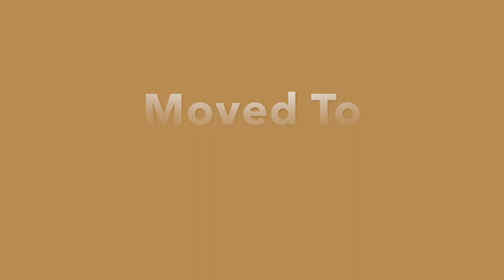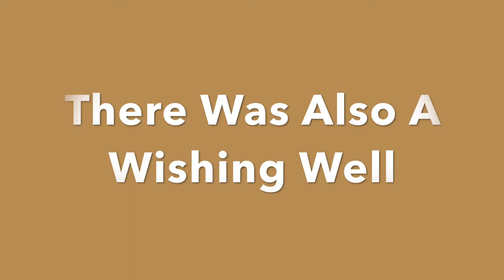CA Female Architects Waterman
This second in a set of fifteen videos, presents the first (of thirteen California female architects) who was a pioneer in her field. All of the architects worked at a time when many thought that women couldn't do architecture, but these resourceful ladies more than demonstrated their creativity and skyline artistry, anyway. Due to a lack of free images, it was necessary to visit most of the properties, and a number of the photos were taken by charles w. ragsdale.